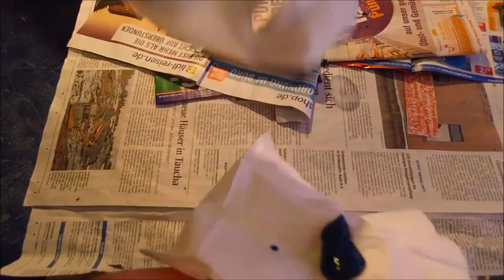Purge 3 - Funky Phil Maske selber bauen / Tutorial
Hallo und ein schönes neues Jahr 2017.
Dies ist mein erstes Tutorial, bitte gebt mir ein Feedback, ob es euch gefallen hat, oder was ich beim Nächsten mal verbessern könnte.